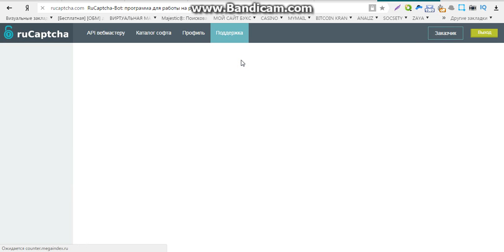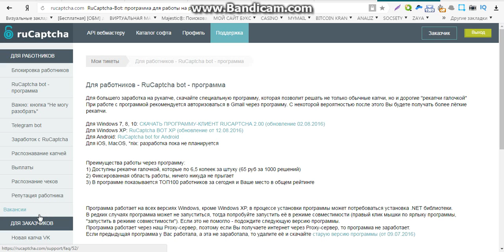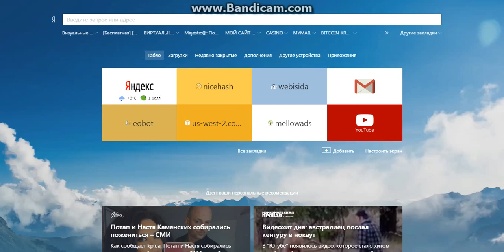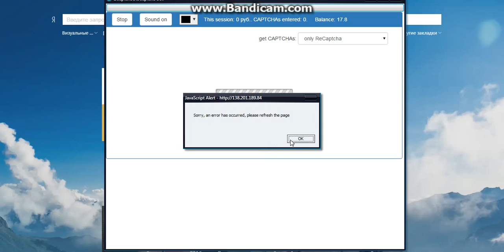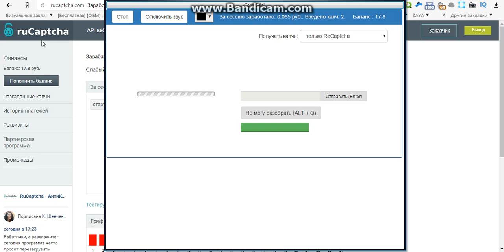бесплатный заработок капче